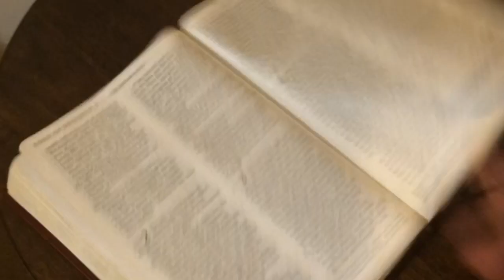Daily Bread Episode 360: In Return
When you build a relationship with God what he gives you in return is phenomenal.